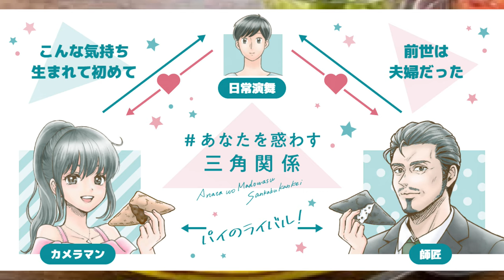カルビー４７企画沖縄県代表タコライスポテチ食べてみた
カルビー４７都道府県企画沖縄県代表はタコライスポテチ！！三が日も平常運転で行きますよ～タコライスなので刺激が有るのかな？と思ったらこれはそうじゃなくて～